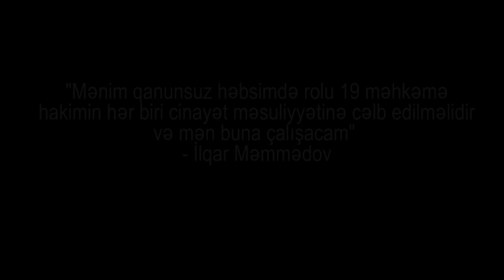"Bəlkə heç həbsdə mən özümü yaxşı aparmamışam, qoy vəkillərim danışsın"-İlqar Məmmədov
"Qarşıma şərt qoydular ki, siyasətlə məşğul olmayım" - İlqar Məmmədov:"Həbsimə qərar verən 19 hakimin hər biri cinayət məsuliyyətinə cəlb edilməlidir"